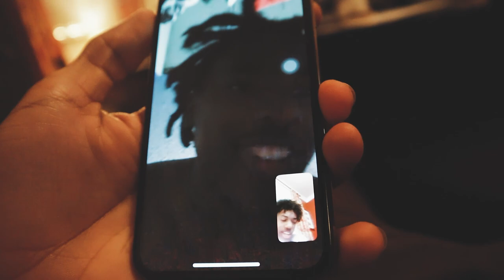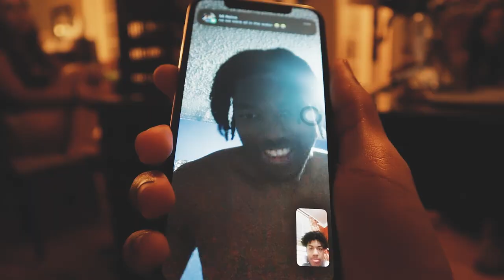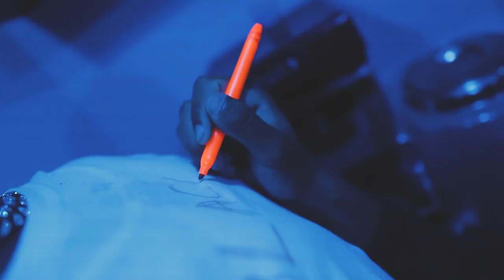I THINK SHE WANT ME...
👇🏻 Links👇🏻

🎬 My editing suite: AE/PR

Connect with Tray !
TIMESTAMPS:
Intro: 00:00 - 00:35
otp wit dom: 00:35 - 01:11
Adventures wit gang : 01:11 - 02:38
Public interviews : 03:06 - 05:04
Partyyy montage: 05:04 - 06:56
Maya takeover: 06:56 - 08:28
The end:  08:28 - 09:08